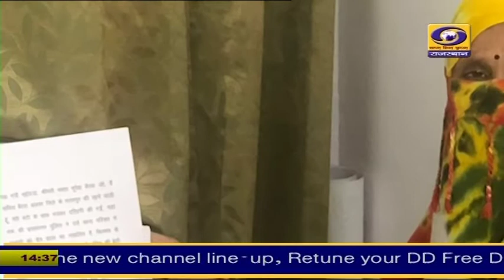सांसद किरोडी़ लाल मीणा ने महिला एवं बाल विकास मंत्री ममता भूपेश से मुलाकात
सांसद किरोडी़ लाल मीणा ने महिला एवं बाल विकास मंत्री ममता भूपेश से मुलाकात कर नाबालिग दलित बच्ची को न्याय दिलाने की मांग की। इस दौरान बच्ची के परिजन भी मौजूद रहे। इस मामले में कुछ दिन पहले रामनगरिया थाना अधिकारी को निलम्बित किया गया था।